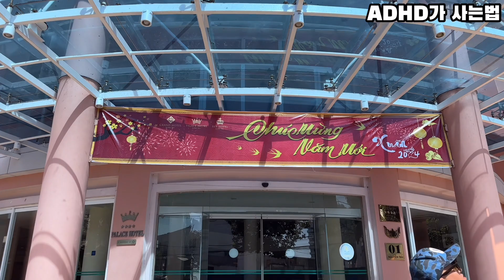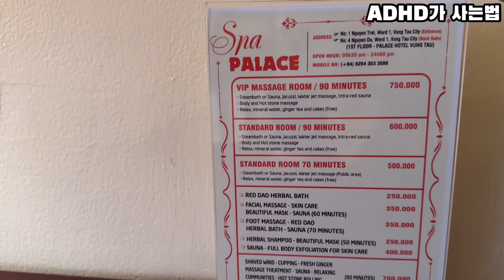나트랑보다 100배좋은 붕따우 삼만원의 4성급 호텔이 있습니다